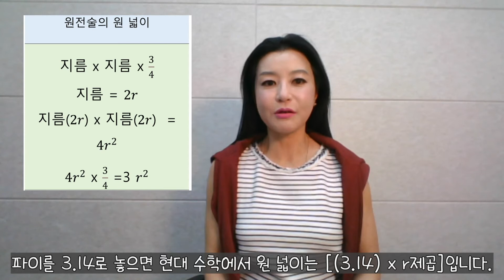[율려신서 읽기] #2. 제1권 제1편. 황종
길이는 구촌(九寸)이요, 원 넓이는 9제곱푼이요, 부피는 810 세제곱푼이다.

위의 문장은 황종 율관의 규격에 대해서 서술합니다. 대나무 관을 불면 소리가 납니다. 관이 길수록 낮은 소리가, 짧을수록 높은 소리가 납니다. 그리고 관이 넓을수록 낮은 소리가, 좁을수록 높은 소리가 납니다. 황종 율관을 불면 서양음악에서 C음이 생깁니다. 그러니 황종관은 C음을 소리내는 조율 피리와 같은 것입니다.